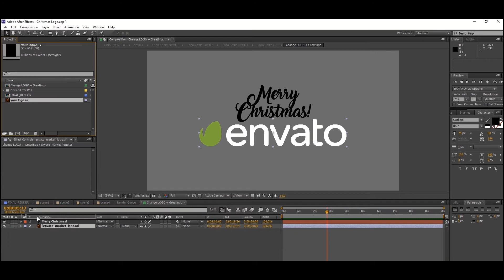Christmas Logo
Two versions included -
NO PLUGINS

After Effects project ideal for presenting your greetings and logo in an original and in a brushed way ! Easy to use!

Gold, elegant christmas greetings intro. Extremely easy to customize, just place your logo, change title and done! ;)

FEATURES
You don’t need any plugin, only After Effects CS6 and above
Well designed, well organized template, very easy to customize
Video and PDF Tutorial Included